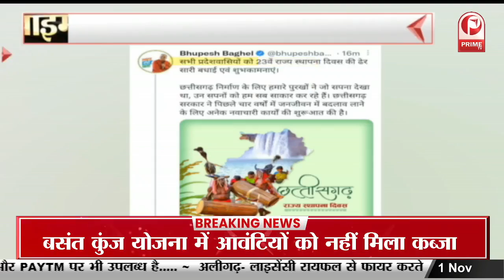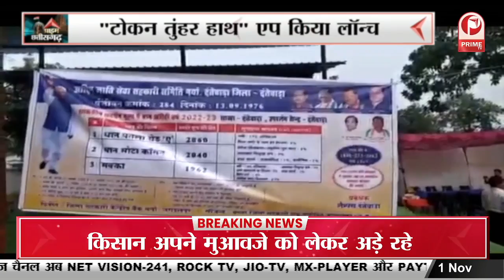CM भूपेश बघेल ने 23वें राज्य स्थापना दिवस पर लोगों को दी बधाई || Prime Tv